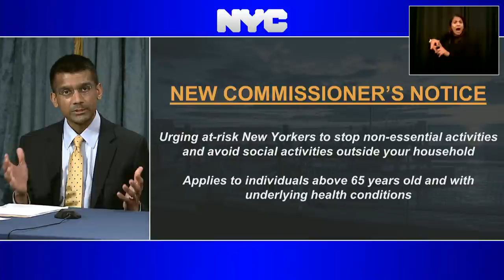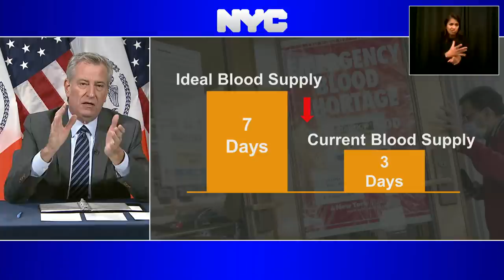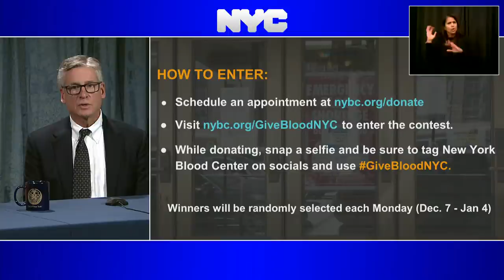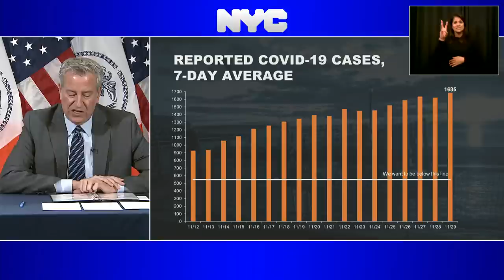Mayor de Blasio Holds Media Availability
Blue Room,
City Hall
Manhattan